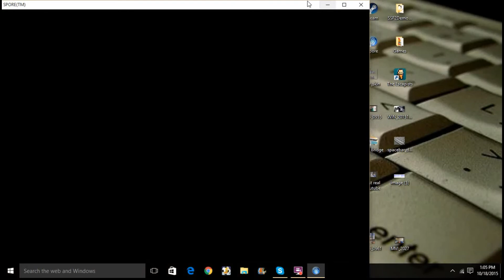Spore ep3 | Ba-ba-ba-ba-ba-bat wings!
Hello everybody, Sir Spacebar and Space here with another Spore video! In this video we get a shark mouth, and advance greatly.